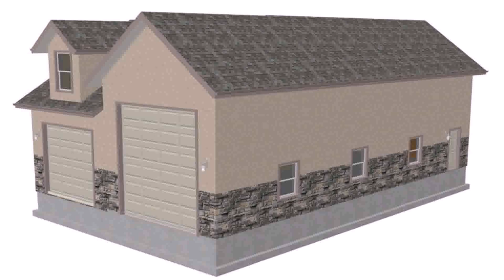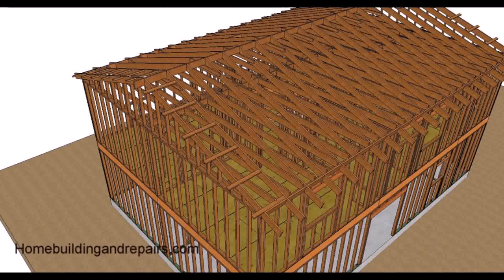One Story Floor Plans With Detached Garage (see description)